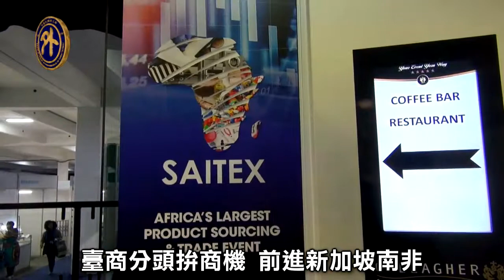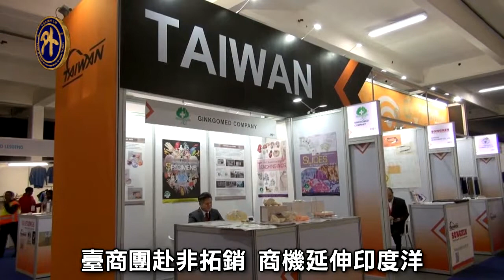拚商機 臺商前進星國南非